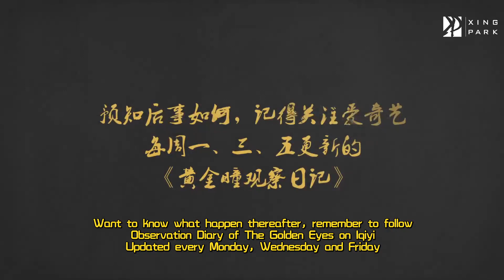[Eng Sub] 180615 The Golden Eyes behind the scene 39 - Zhang Yixing still a child at heart